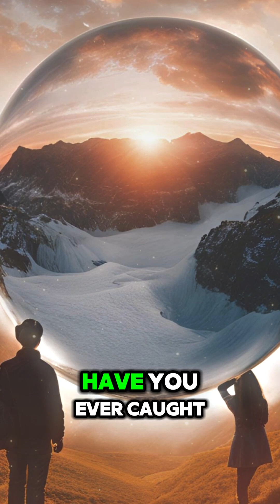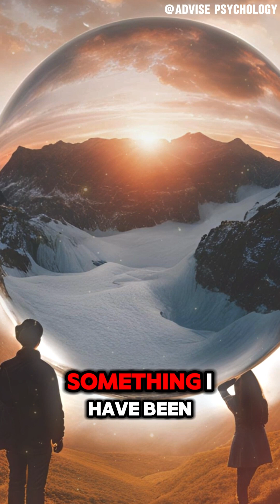Recognizing Self Gaslighting How You're Distorting Your Own Reality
@AdvisePsychology-wb4bh Are you unintentionally distorting your own reality? In this eye-opening video, we uncover the hidden habit of self-gaslighting—the silent self-doubt and inner criticism that make you question your feelings, memories, and worth. Learn the powerful signs of self-gaslighting and discover how to break free from the toxic self-talk that holds you back. Take a journey toward reclaiming your reality and building true self-confidence. If you’re ready to stop doubting yourself, watch now to start seeing yourself clearly. SelfGaslighting MentalHealth SelfDiscovery EmotionalHealing", self-confidence, npd